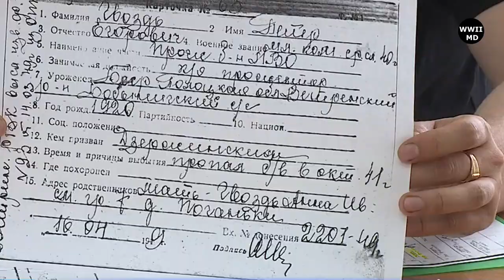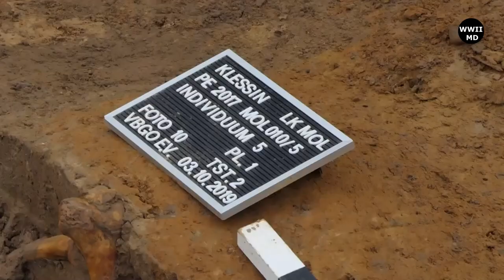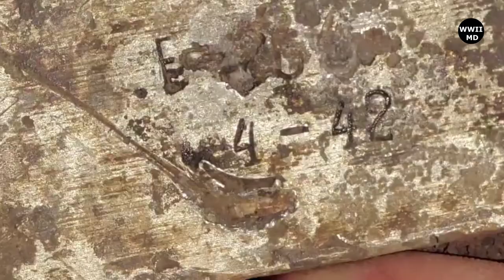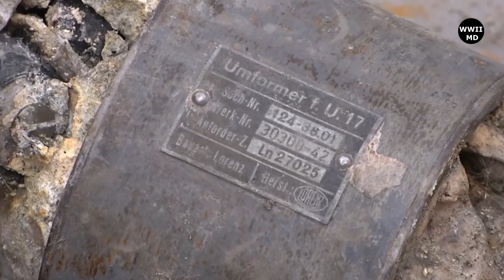FINDING IN THE ATTIC OF AN OLD HOUSE / WWII METAL DETECTING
WWII EXCAVATIONS